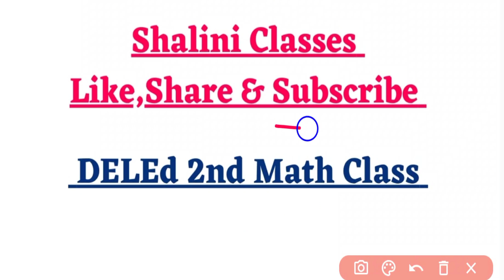UP DELED 2nd Semester Math Class 2023/Deled 2nd Sem Math Chapter-5 Class 2023#shaliniclasses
Shaliniclasses

Rajan Series D.El.Ed. ( BTC ) Second Semester ✌✌✌✌✌✌

deled 3rd semester result 2023
deled 1st semester result 2023
deled 3rd semester result
deled 2nd semester math
deled 3rd sem result 2023
btc 1st semester exam date 2023
btc 1st semester result date 2023
d.el.ed 3rd semester result
deled third semester result 2023
btc math class 1 semester
btc second semester
d.el.ed 3rd semester result 2023
deled second semester english
d.el.ed second semester internship file
deled 2nd semester internship file
btc 1st semester math chapter 1
deled 1st semester math 1st chapter
btc 1st semester bal vikas classes
btc second semester ka syllabus